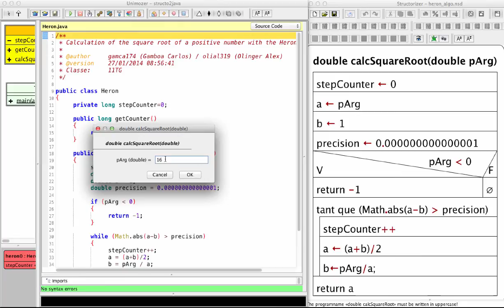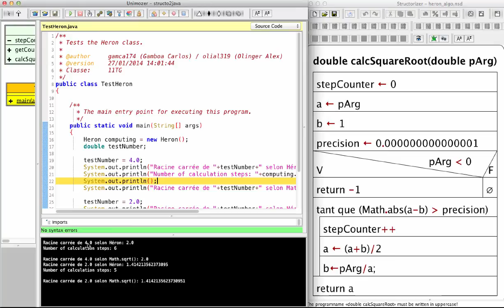Java for 3GIG - from NS diagrams to java code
Listen and watch two grammar school teachers, Carlos & Alex, explaining how to read a NS-diagram and translate it into Java code. Spoken language = Luxembourgish.